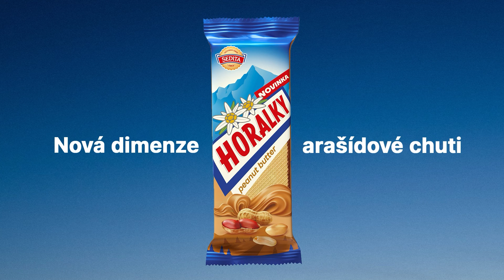Horalky - Peanut Butter - new dimension of peanut butter flavor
When the client entrusted us with the communication of Horalky's first innovation since 1965, we got into a completely new dimension. More precisely, to a new dimension of peanut butter taste.